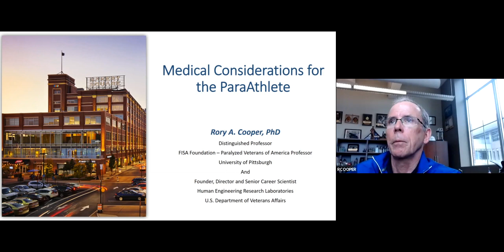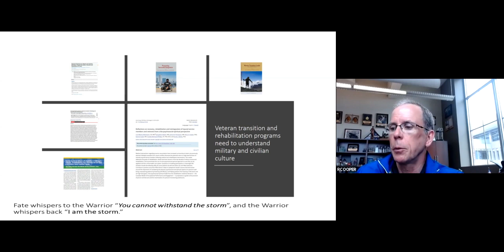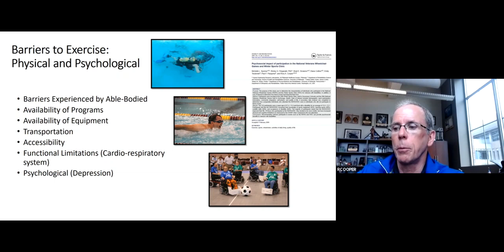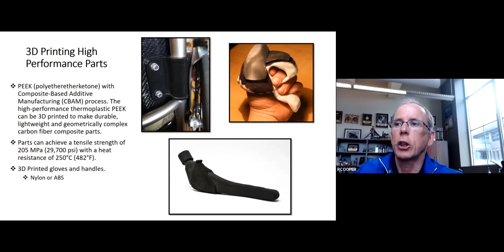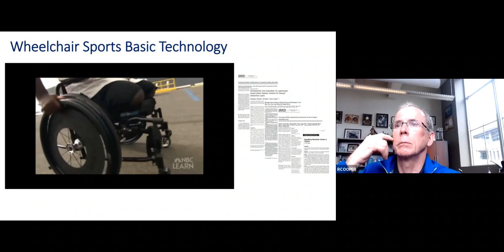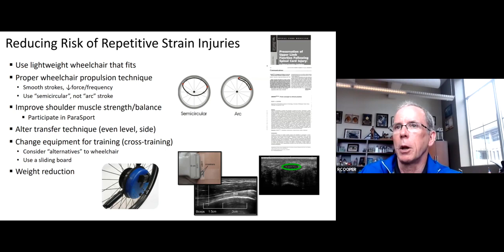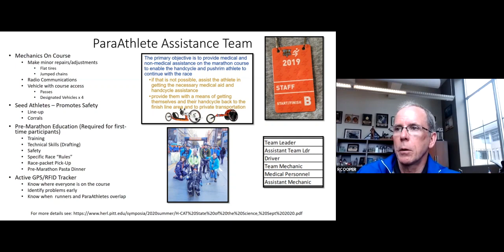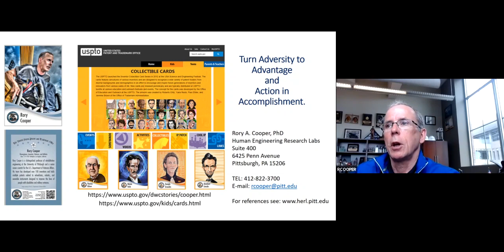Medical Considerations for the Para-Athlete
Dr. Rory Cooper is a bioengineer who currently serves as FISA/PVA Distinguished Professor, Past Chair, in the Department of Rehabilitation Science and Technology and professor of bioengineering, physical medicine and rehabilitation, and orthopedic surgery at the University of Pittsburgh. Dr. Cooper is also Director of the Human Engineering Research Laboratories.

Dr. Rory Cooper is an accomplished para-athlete who received a bronze medal in the 4x400-meter wheelchair relay at the 1988 Paralympic Games in Seoul, South Korea. He has been a competitor in the National Veterans Wheelchair Game since 1983 winning over 200 medals in total in such sports a slalom, track, swimming, table-tennis, and hand-cycle. He competes annually as a hand-cyclist in the Pittsburgh Marathon.